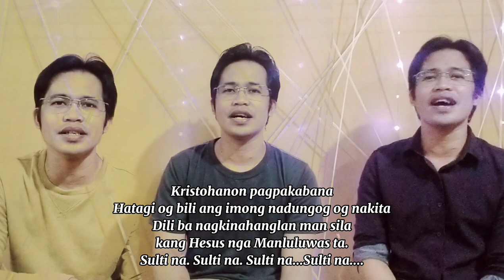KRISTOHANONG PAGPAKABANA | COVER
A song that inspired us and at the same time challenges us that we have a great responsibility to the young ones.